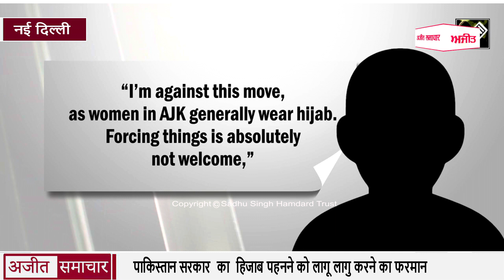Pakistan सरकार ने पीओके के स्कूलों में हिजाब पहनने को लागू लागु करने का फरमान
Government of Pakistan orders to implement wearing hijab in schools of PoK